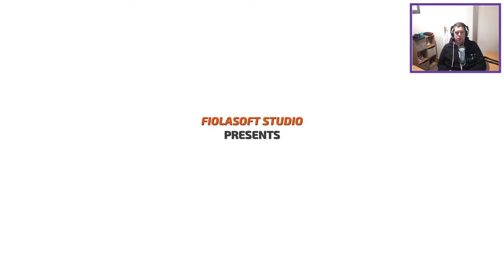Nock Plays | Blackhole #1 - Let the hardcore platforming adventure begin!